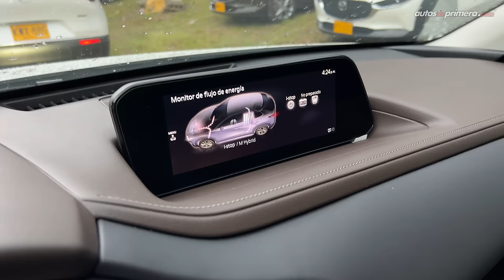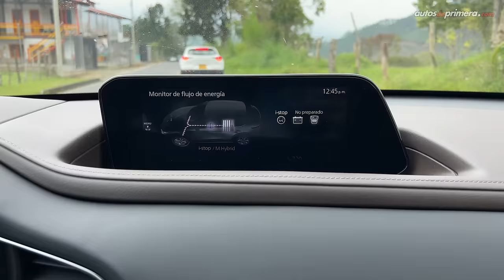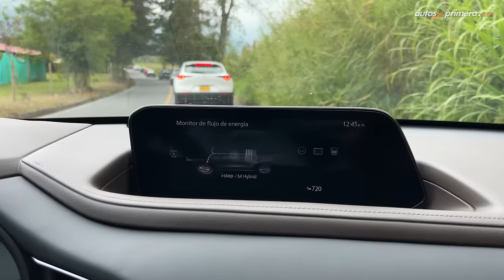Mazda CX-30 MHEV 🔥 El exitoso crossover ahora Mild-Hybrid 🔥 Primer Contacto (4K)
Mazda CX-30 MHEV, manejamos la nueva versión mild-hybrid de este exitoso crossover. La nueva Mazda CX 30 híbrida ligera llega en dos versiones, ambas con motor 2.0L aspirado que desarrolla 153 hp y 200 Nm de torque. La 2022 Mazda CX-30 Mild-Hybrid seguro seguirá siendo una de las preferidas en su segmento por los colombianos. ¿Qué les parece la nueva Mazda CX 30 MHEV? ¿Les gustó la nueva versión híbrida ligera de la Mazda CX-30? Déjanos tus preguntas o comentarios... ⬇️⬇️⬇️

Precio Mazda CX 30 mild hybrid (lanzamiento marzo 2022):
• Mazda CX-30 Grand Touring 4×2 MHEV 2.0L $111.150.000 (USD 29.250)
• Mazda CX-30 Grand Touring LX 4×2 MHEV 2.0L $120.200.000 (USD 31.632)**

** Versión del video.